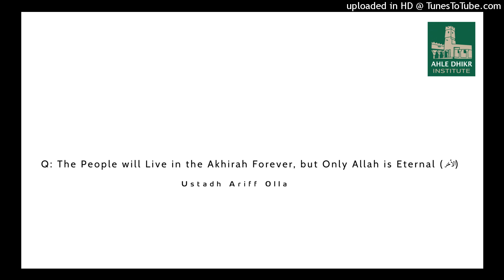Q: The People will Live in the Akhirah Forever, but Only Allah is Eternal (الأخر)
Misconception: Eternal Recurrence by Shaykh Muhammad bin Saaleh al-‘Uthaymeen [may Allaah have Mercy on him] from Sharh as-Safaareeniyyah 315-319